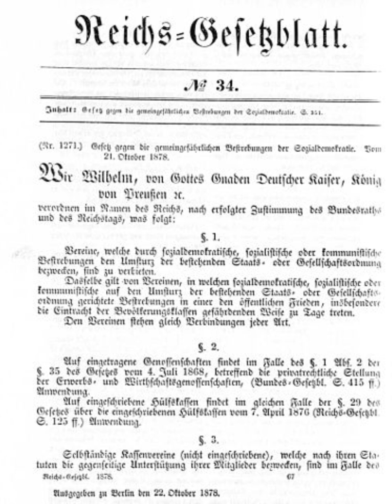Bismarck and his war on socialism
Today we will look at the anti socalist laws.